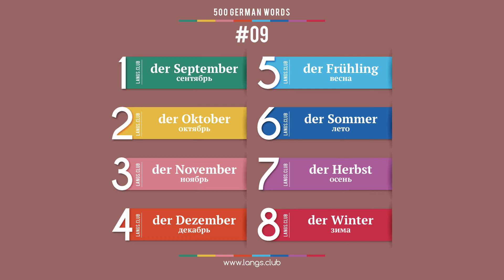#09 - НЕМЕЦКИЙ ЯЗЫК - 400 основных слов. Изучаем немецкий язык самостоятельно.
# 400 основных слов НЕМЕЦКОГО ЯЗЫКА.

1  der September  сентябрь
2  der Oktober  октябрь
3  der November  ноябрь
4  der Dezember  декабрь
5  der Frühling  весна
6  der Sommer  лето
7  der Herbst  осень
8  der Winter  зима

Начните изучать немецкий язык уже сегодня.

Немецкий язык онлайн.
Карточки с Немецкими словами.
Немецкий язык самоучитель.
Немецкий язык бесплатно.